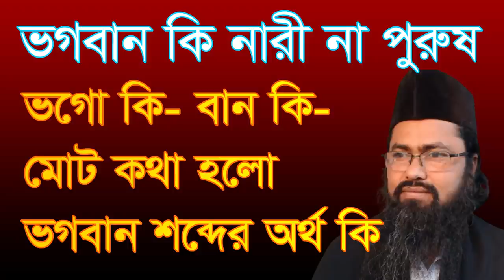ভগবান কি নারী না পুরুষ? ভগো কি? বান কি? শামিম আলী বলেন। vogoban ki nari na poros? vogo ki? ban ki?